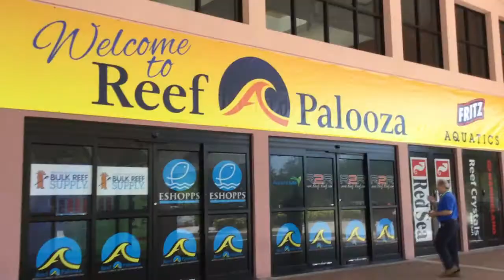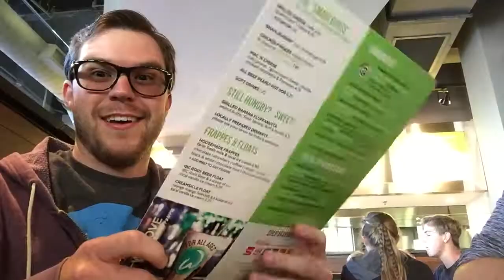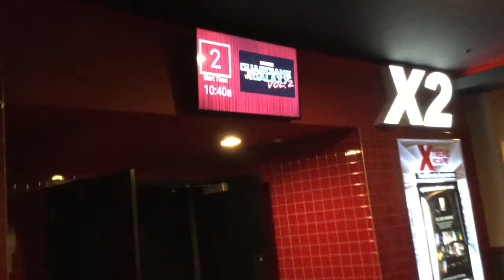Ep. 2 Reef-a-Palooza and Wahlburgers Review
Joey and I venture out to Reef-A-Palooza in Orlando. When Joey isn't filming and editing videos for our channel, Visual Recreation, he is busy with his other channel, The Coral Reef Talk. He asked for my help to film for his other channel. We saw some cool coral and talked to awesome people.

When we were done we headed off to Wahlburgers in Orlando. I love the Wahlbergs and watch the tv show. When I heard we were going to Orlando we jumped at the bite to go. It is pretty fantastic and you can hear a cool story while watching us eat.

Finally, my uncle and I went to the movies to see Guardians of the Galaxy Vol. 2. You can hear our review of the movie. You can see the full review at drewangelman.com